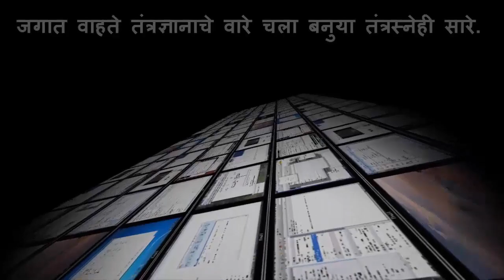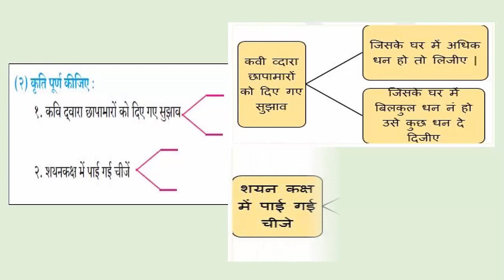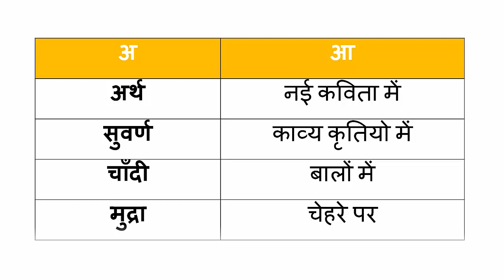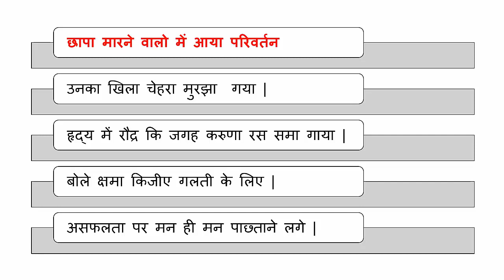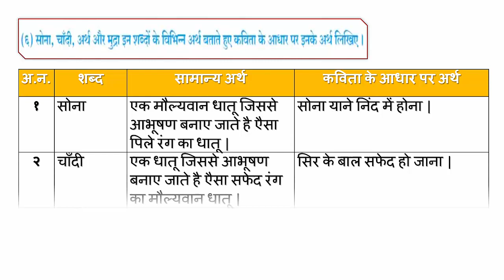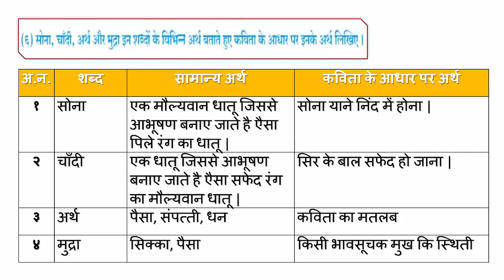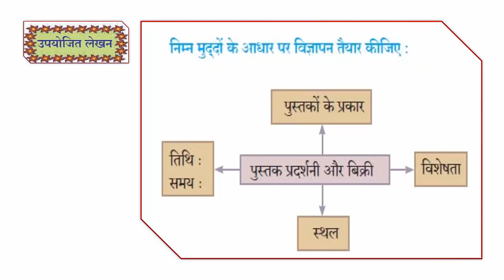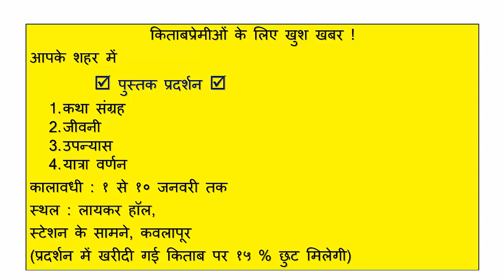छापा स्वाध्याय / chhapa swadhayay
कक्षा १० वी / विषय हिंदी